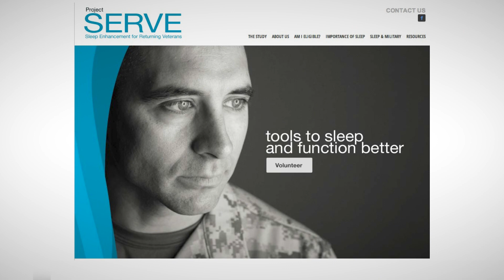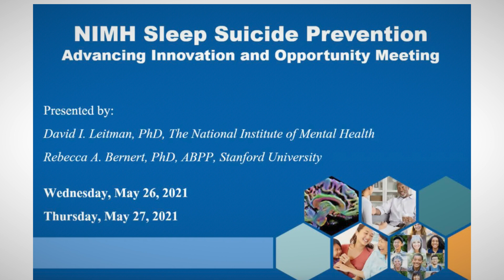Stanford Suicide Prevention Research Lab - Novel Therapeutic Approaches for Suicide Prevention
The Stanford Suicide Research Prevention Laboratory maintains an in-depth focus on the laboratory's research and innovation in advancing suicide prevention best practices in risk assessment and treatment. Led by Founder/Director Rebecca A. Bernert, PhD, ABPP the lab's focus is on developing low-risk treatments and intervention strategies to prevent suicidal behaviors, with a particular emphasis on reducing stigma, enhancing intervention opportunities, and preventing death by suicide through policy changes.

From exploring the link between sleep disorders and mental health to developing rapid-action insomnia treatments, the Stanford Suicide Research Prevention Labratory’s research is at the forefront of innovative suicide prevention strategies. The lab emphasizes the importance of multi-level clinical trials for antisuicidal treatment response and highlights the need for continued research and investment in suicide prevention efforts. Overall, the lab provides a fascinating look at the groundbreaking research conducted by the Stanford Suicide Research Prevention Laboratory and its potential to save lives.